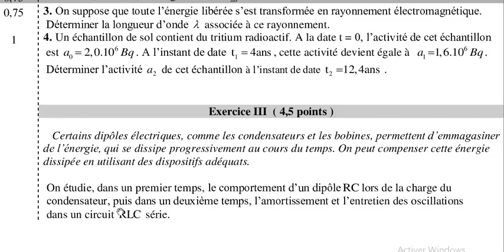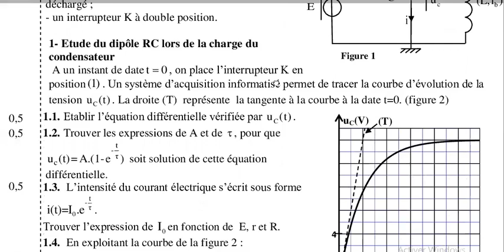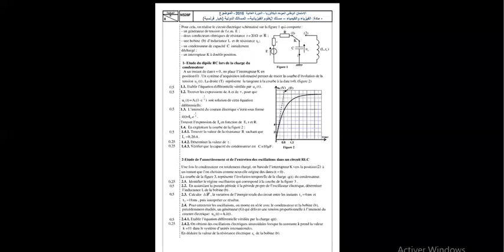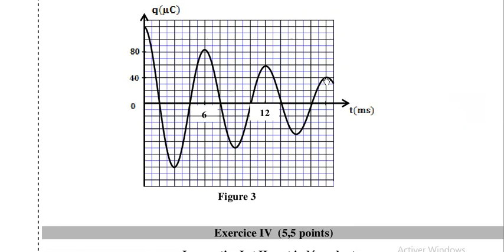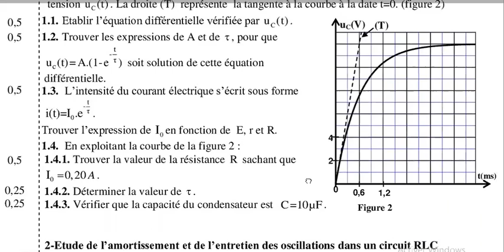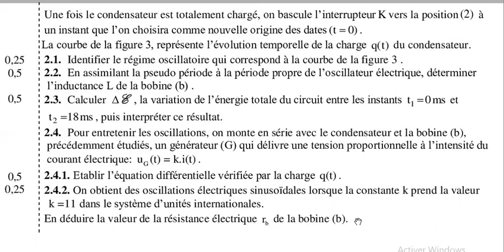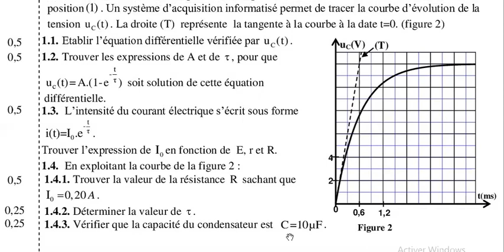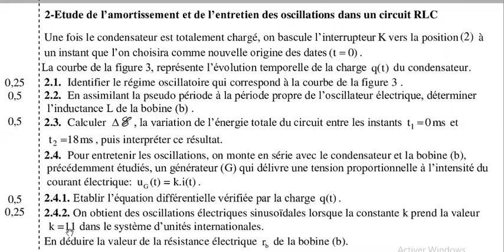L'électricité 4 (discussion) - examen national 2016 - SPC